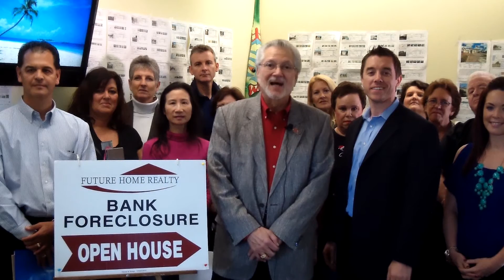Thanks for Visiting the Bank Foreclosure “REO” Open House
I wanted to thank you for visiting the Foreclosure Open House boot at the Oldsmar Flea Market. Also, one of our team of 15 plus Realtors will get to you the list of properties for sale that match the search criteria you left for us on your sign-up sheet. Again, thank you for stopping by.